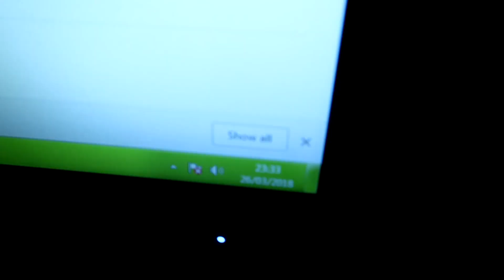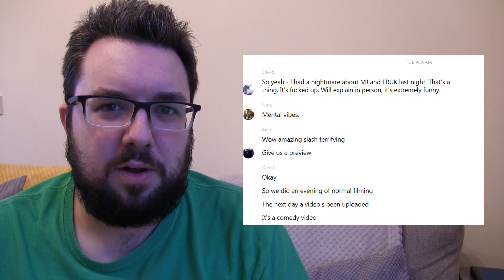Does Cheese Give you Nightmares? | Food Review UK Experiments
The age old question, does eating cheese before bed give you nightmares. Well, MJ investigates by eating cheese just before bed.